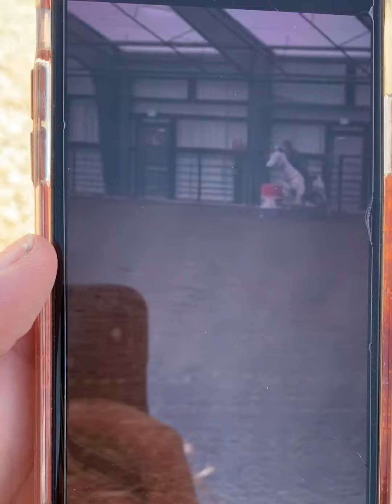Kipas Fancy Fame. Mare for sale